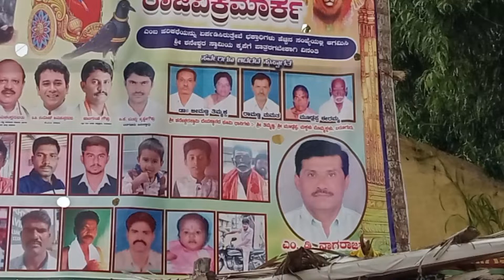ಬರಗೂರಿನ ಶ್ರೀ ಶನೇಶ್ವರ ಸ್ವಾಮಿ ರಥೋತ್ಸವದ ಅಂಗವಾಗಿ ಶನಿ ಪ್ರಭಾವ / ರಾಜ್ಯ ವಿಕ್ರಮಾರ್ಗ ಹರಿಕಥೆ ಕಾರ್ಯಕ್ರಮ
ಬರಗೂರಿನ
ಶ್ರೀ ಶನೇಶ್ವರ ಸ್ವಾಮಿ ಜಾತ್ರಾ ಮಹೋತ್ಸದ
 ಅಂಗವಾಗಿ
ಶನಿ ಪ್ರಭಾವ / ರಾಜ್ಯ ವಿಕ್ರಮಾರ್ಗ ಹರಿಕಥೆ ಕಾರ್ಯಕ್ರಮ
ದೇವಸ್ಥಾನದ ಭಕ್ತಾದಿಗಳು ಸಾರ್ವಜನಿಕರು ಬರಗೂರಿನ ಸರ್ವಾನು ಗ್ರಾಮಸ್ಥರಿಂದ ಕಾರ್ಯಕ್ರಮ ಯಶಸ್ವಿಯಾಗಿ ನೆರವೇರಿಸಲಾಯಿತು